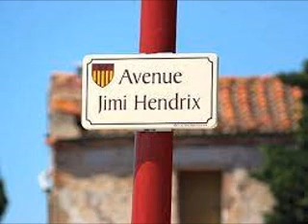Glide (CD Raisin the bar) Dr Pickup @ Le Bleu, 11370 La Franqui Monday, 15 August 2022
Great location, good restaurant, funky crowd and a fun evening.
Friendly and efficient staff and service.
Dr Pickup @ Le Bleu, 11370 La Franqui.